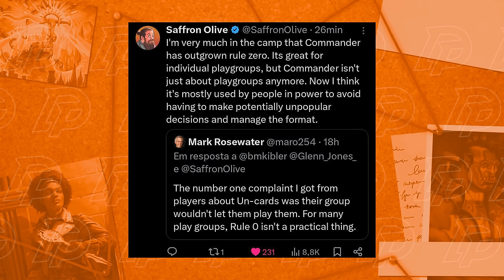PAPO PLANINAUTA: A REGRA ZERO DO COMMANDER NÃO FUNCIONA MAIS!